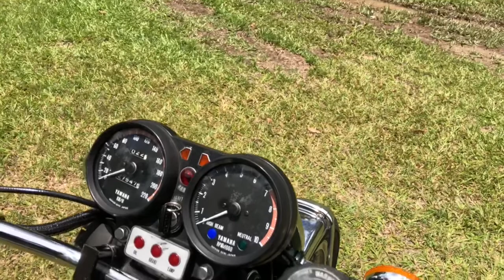Yamaha TX750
My TX750A